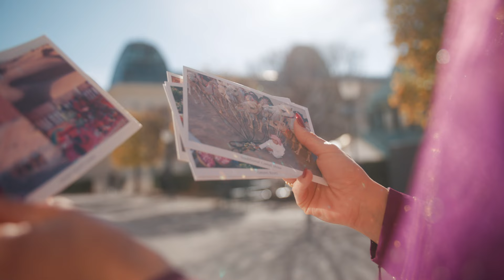عماننا حيه | ٢٠٢٢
أهداء  إلى بلادي الجميلة عُمان

غناء : نهى المخينية
كلمات : هديل الغيلانية
توزيع الموسيقى : وهب الضنكي
اشراف : حمود الحرش
أنتاج : الاء السيابية

كلمات الاغنية

علوه نور الفخر ضيّه
شرق فينا ب اسم عمان
علوه بصمة عمانية
نتفرد بها ونزدان

وحب عماننا غالي
بوسط الروح يختالي
لها نبدع إلى العالي
ويزهر للفخر أغصان

وتبقى عماننا حيّه
وطن شامخ بنا زيّه
معا الشوكة ومريّه
تفاصيل الجمال تبان

علوه من ماضي أجدادي
ورثنا زيّنا الفتان
بحسنه ثوبك بلادي
زهى التلي بذوق ألوان

تفاصيل الجمال تبان
عماننا_حيّه